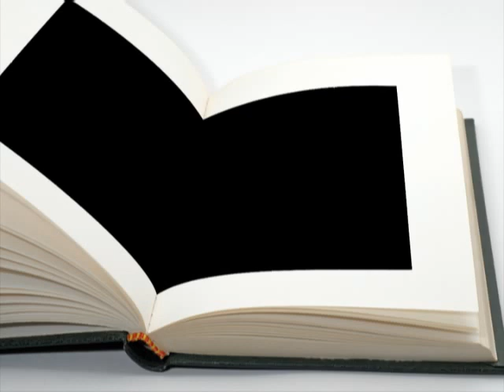YP, Nation Of Islam, F.O.I. & Lies Mixed With Half Truths